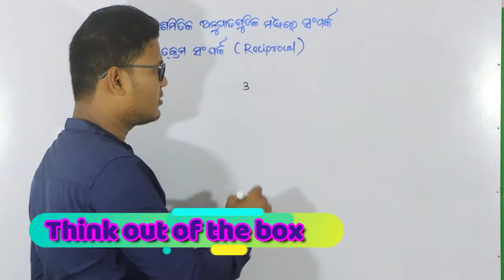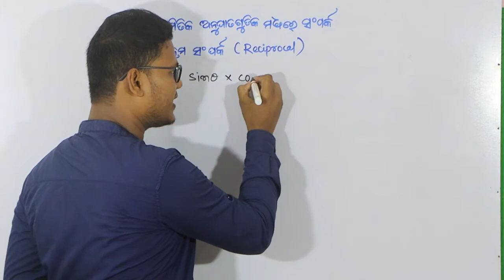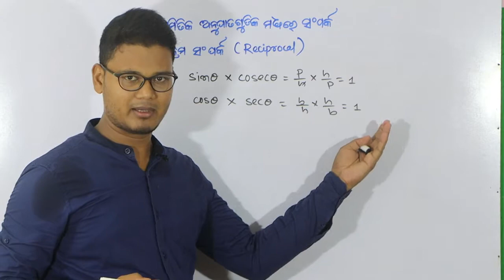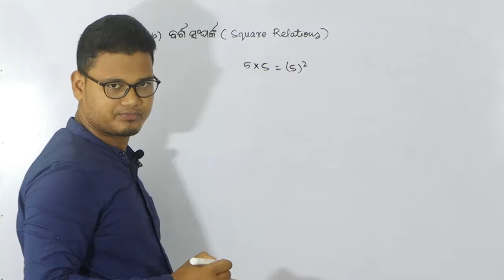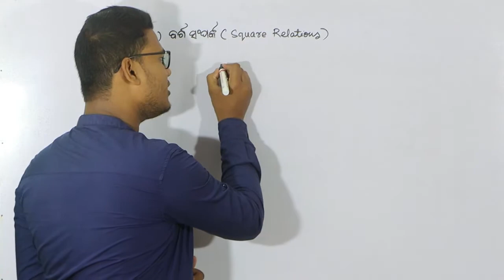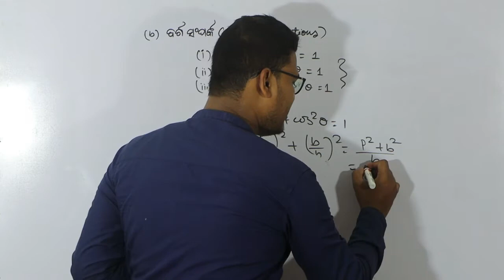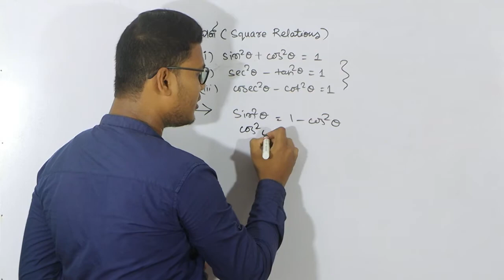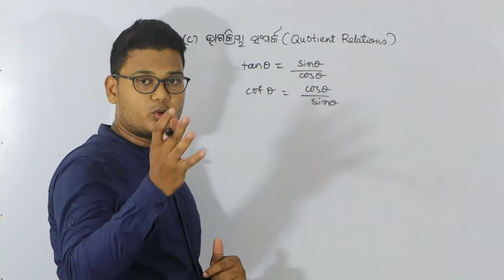Relations Among Trigonometrical Ratios|| ତ୍ରିକୋଣମିତିକ ଅନୁପାତ ଗୁଡିକ ମଧ୍ୟରେ ସମ୍ପର୍କ|| by DDN maths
Trigonometry is  a branch of  mathematics  which deals with the study of relations involving  lengths & angles of triangles.Hipparchus was discovered Trigonometry & Bertholomous Pitisces wrote the epic of Trigonometry.
In this session we will study :
           1-Reciprocal Relations
           2-Square Relations
           3-Quotient Relations
This video lecture series presented by Think Out of the Box of Triginometry is useful to all students of Class 9,10,11,12 for competitive students and Odisha Board. We have try to providing quality content without any charge
All video lecture are useful also in Engineering entrance exam and Board Exams etc.
You can ask your math problems through our whatsapp number that is 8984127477